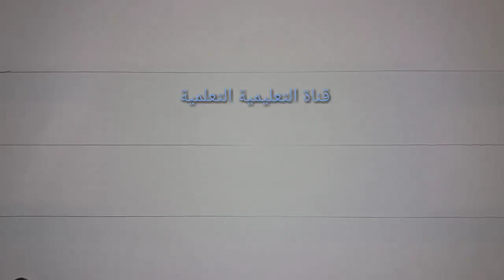تعلم بسرعة قراءة وكتابة حرف الظاء مع السكون (ظ) -learn to read the arabic alphabet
ابسط طريقة لتعلم قراءة وكتابة الحروف الهجائية